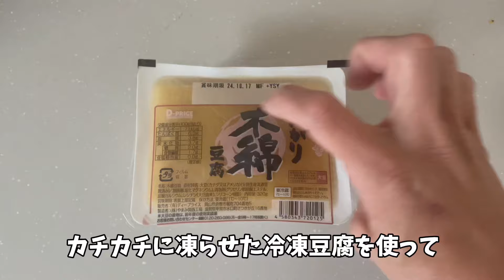冷凍豆腐を使ってかさ増し節約✨バレずに立派な一食に‼️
かさ増しドライカレー

にんじん.なす.玉ねぎなどお好きな野菜

冷凍木綿豆腐...1丁
バター(無くても👌)
にんにくチューブ
水
ケチャップ
ソース
醤油

カレールーは好きなものを使うべし

出来上がりはカレーの色がつくので、豆腐そぼろに違和感ありません。